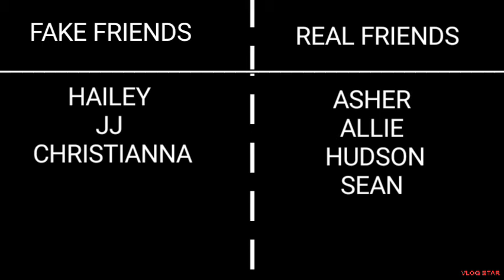FAKE FRIENDS VS REAL FRIENDS